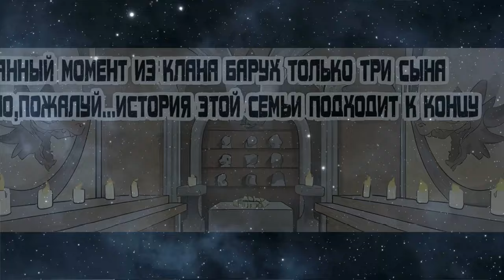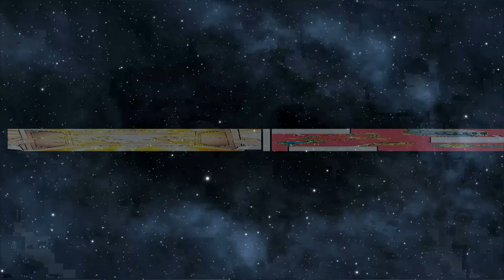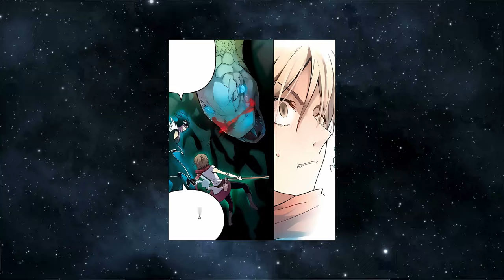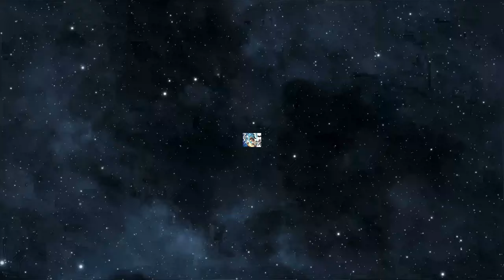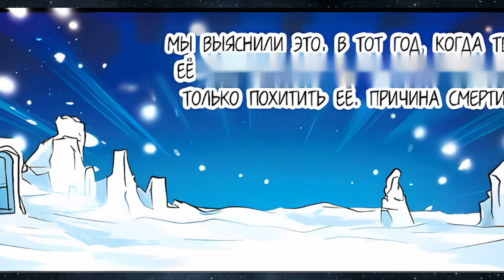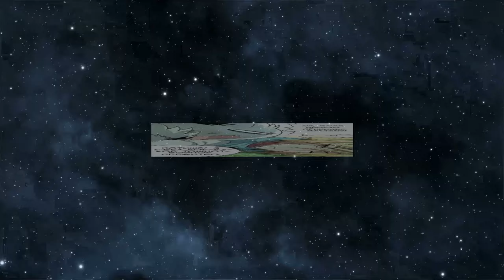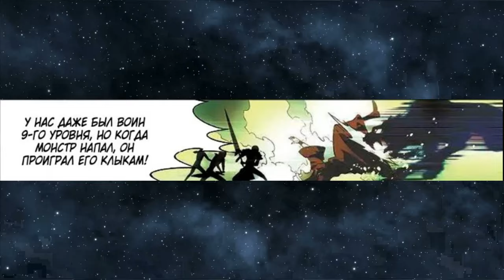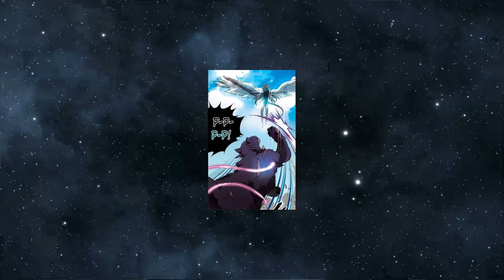He found the Dragon Ring artifact, and became the strongest of all dragon lords | Manhwa Recap